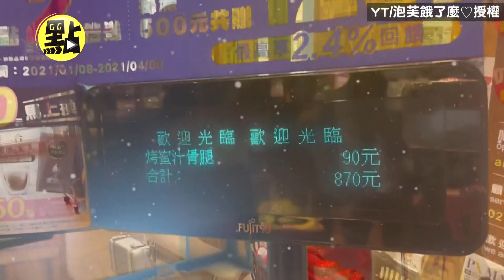【點新聞】正妹大胃王宅在家 狂掃全聯13盒雞腿當早餐